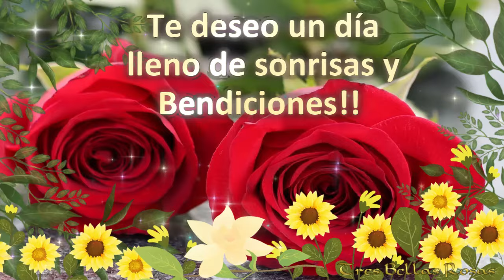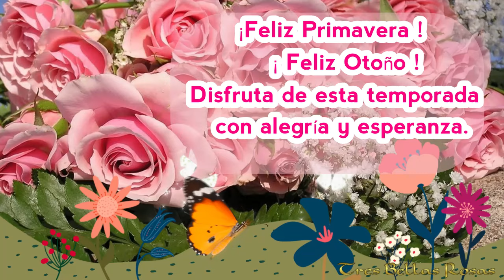FELIZ PRIMAVERA 💐🌷🌹FELIZ OTOÑO 🌻💝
Este saludo maravilloso es para ti 🎁🌹
💝AMOR 🌹FELICIDAD😍ALEGRÍA💌SALUDO
Tiendas de Tres Bellas Rosas